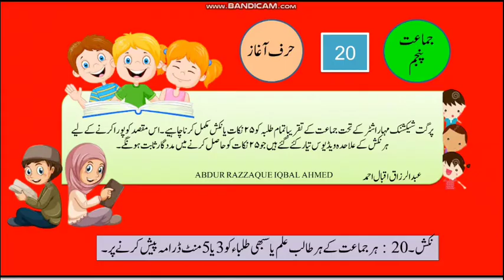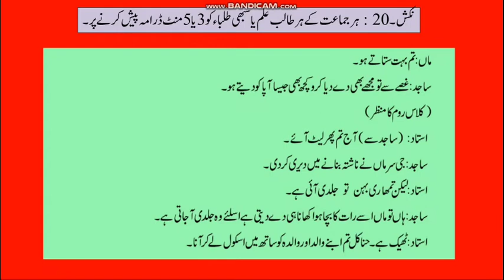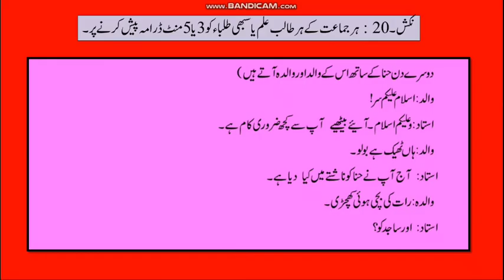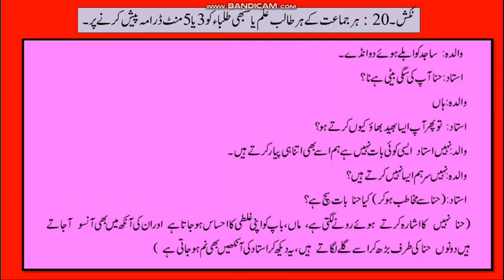Std. 5 Nikash No 20